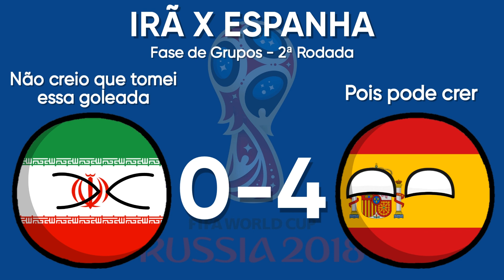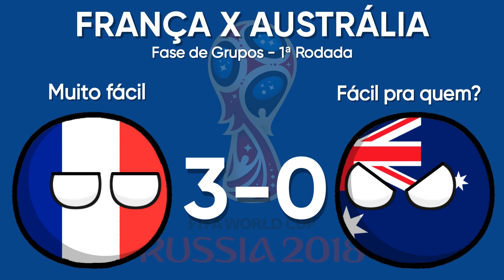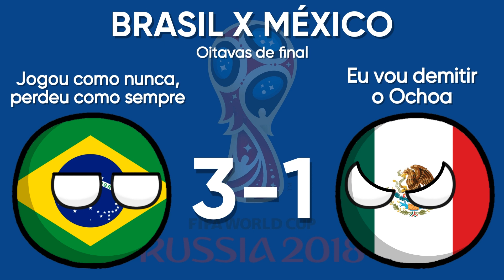A Copa do Mundo FIFA de 2018 - Versão alternativa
Meu canal é sobre canções e animações em countryballs.

00:00 Introdução

00:03 Grupo A

00:36 Grupo B

01:07 Grupo C

01:39 Grupo D

02:11 Grupo E

02:43 Grupo F

03:15 Grupo G

03:47 Grupo H

04:19 Oitavas de final

04:59 Quartas de final

05:19 Semifinais

05:31 Disputa pelo terceiro lugar

05:39 Final

05:48 Tela final